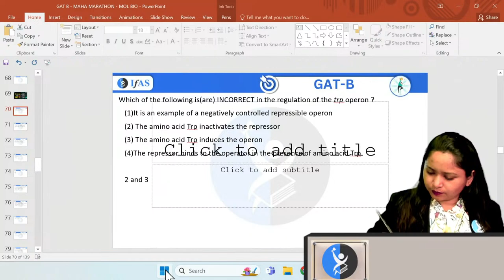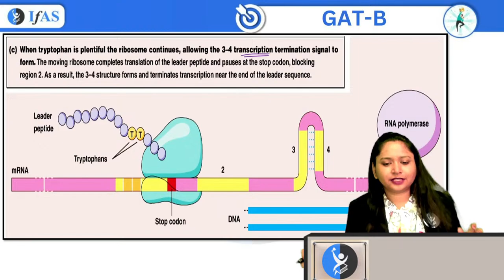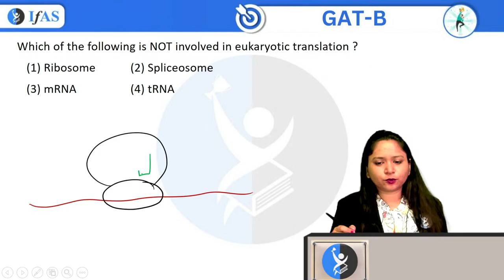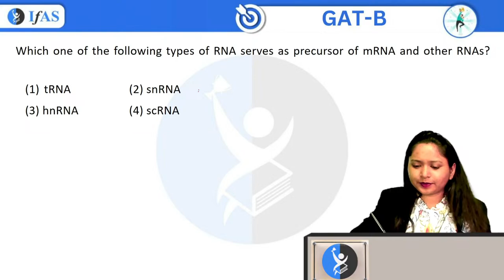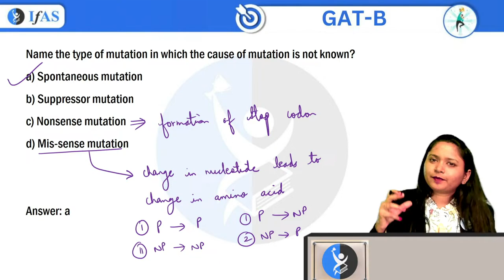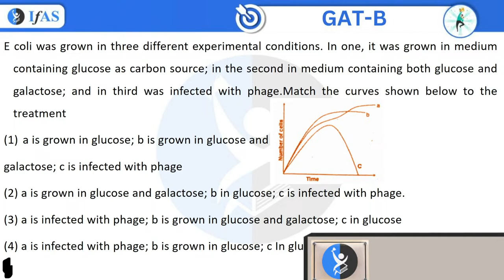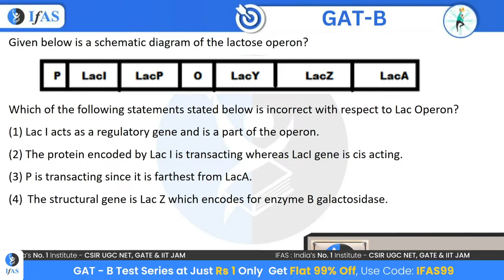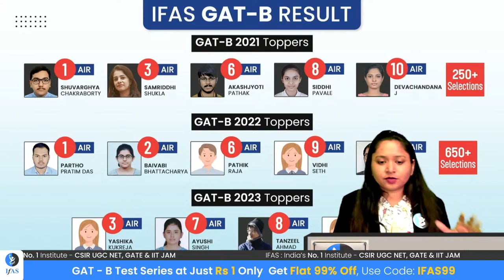Molecular Biology | Question यही से आएगा | GAT-B 2024 | Maha Marathon Session | L1 | IFAS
Dive into Molecular Biology with our comprehensive session for GAT-B 2024! Join our Maha Marathon Session for L 1 of IFAS prep. Get ready to tackle all your questions!